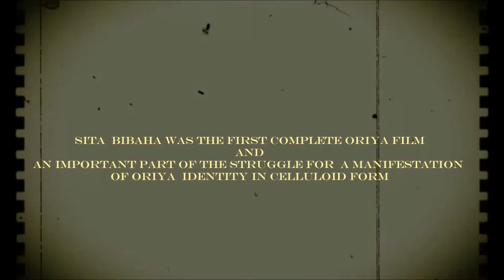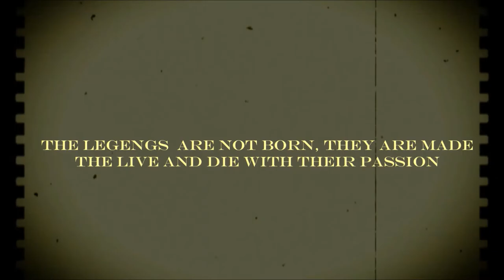81th Years of Odiya Film Industry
81th Years Of Odiya Film Industry.

The first Odia full length feature film Sita Bibaha in 28 April,1936 – the year of Odisha’s birth.
Sita Bibaha (ସୀତା ବିବାହ) was the first Oriya film directed by Mohan Sundar Deb Goswami...
Legends are not born, they are made. They live and die with their passions.
Mohan Sundar Dev Goswami was such a legend who had unflinching passion for creativity. He dared to dream making the maiden Odia film even before Odisha was carved out as the first linguistic state in the country.